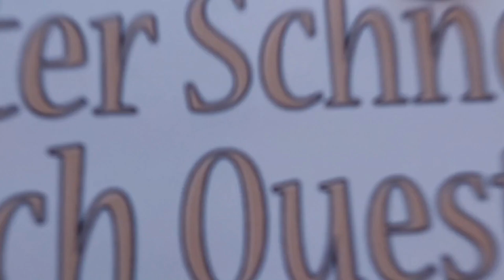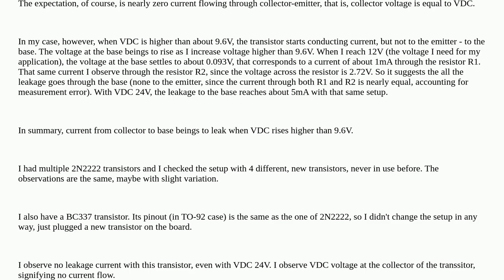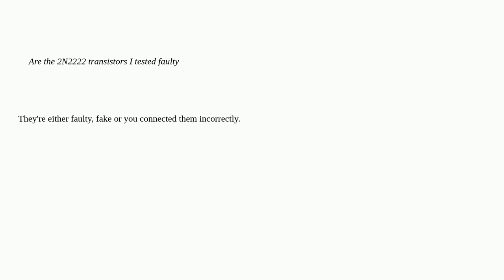Electronics: Significant current leakage from collector to base with 2N2222 NPN BJT (12v, 1mA lea...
Significant current leakage from collector to base with 2N2222 NPN BJT (12v, 1mA leakage)

A special thanks goes out to the community

  leakage-current datasheet bjt npn